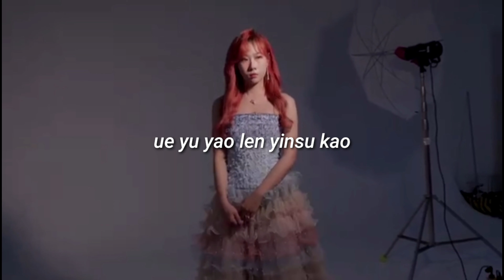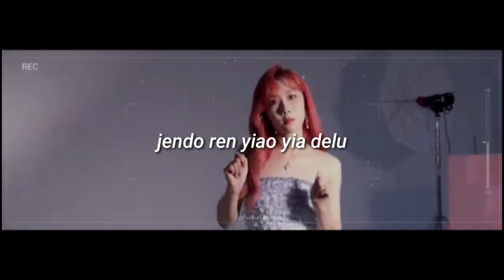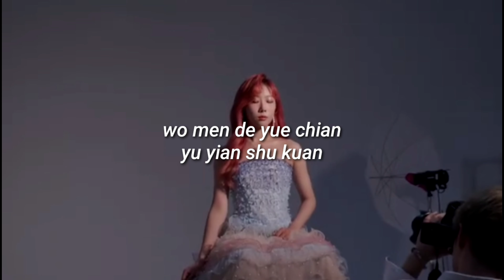First Light of Dawn - Handong (Dreamcatcher) (Fácil Pronunciación/Letra Fácil)